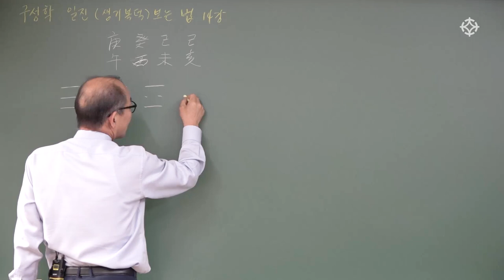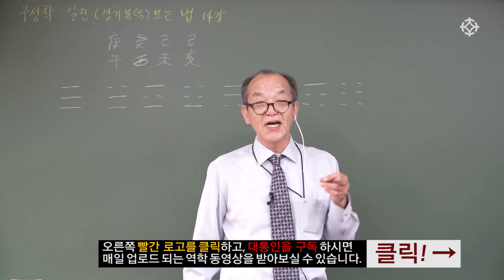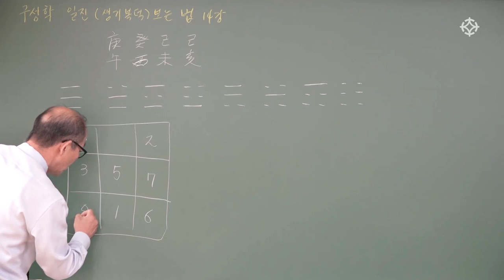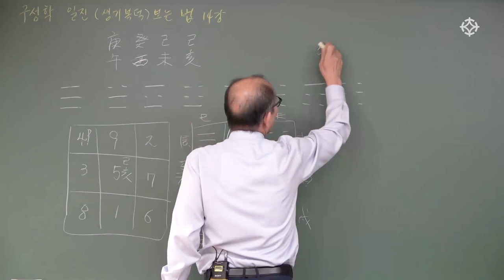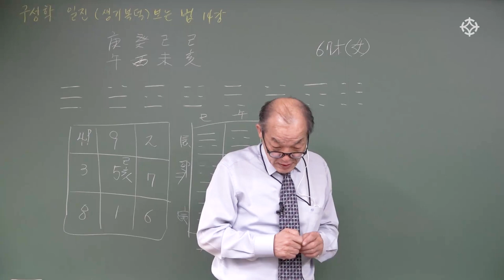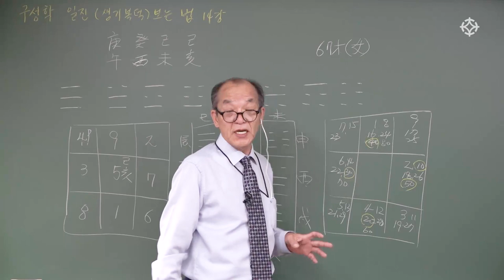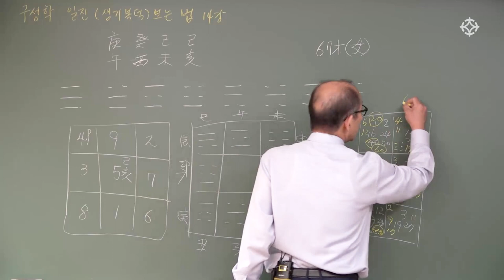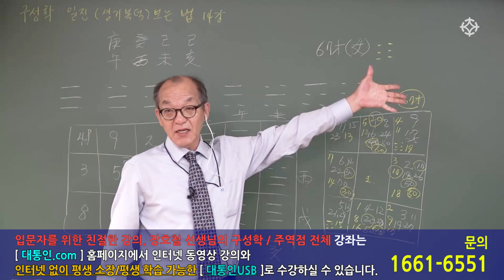[ 구성학 ] 택일의 기초, 일진 보는 법 ' 생기복덕 법 ' - 장호철 선생님 [ 대통인.com ]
구성학 공부 어떻게 시작할까?
장호철 선생님의 친절한 설명과 감명 노하우로 실전에 바로바로 적용하는 " 구성학 쉽게 배우기 "

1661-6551